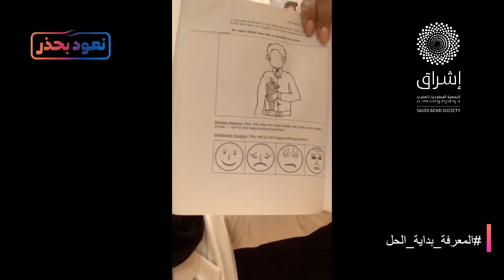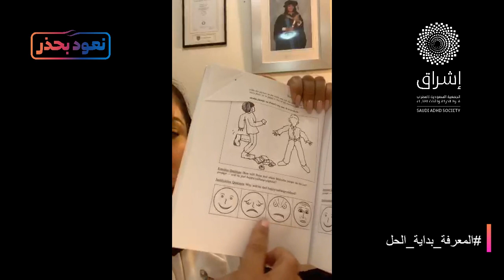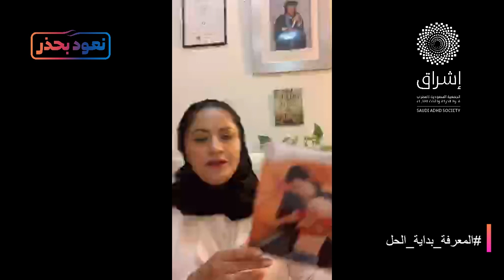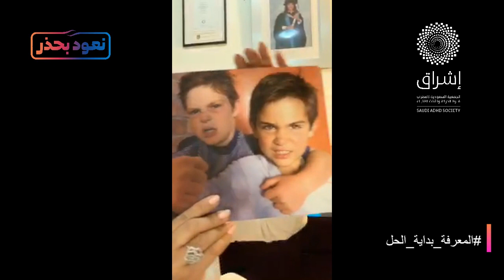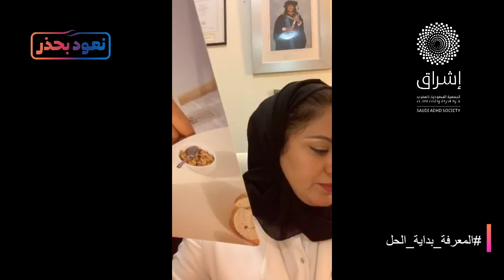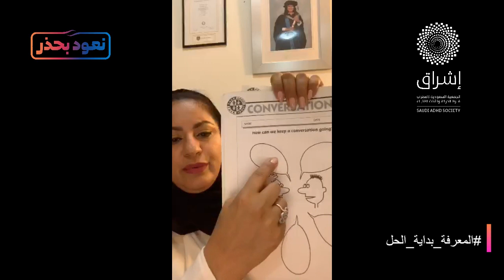هل هناك أهمية لتعليم طفلك المشاعر؟ لماذا؟ وكيف؟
هل هناك أهمية لتعليم طفلك المشاعر؟ لماذا؟ وكيف؟ مع الدكتورة وجدان السكران